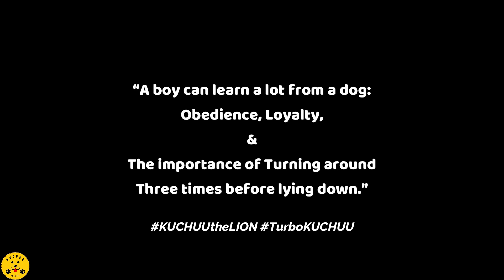Luxury Shopping for our PUPPY kuchuu | TOYS for CUTE PUPPIES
KUCHUU is our SHIH TZU who is a total fun loving dog. KUCHUU is simply adorable, stunning and handsome .We also call him our little roaring lion. To see his LIFE JOURNEY and to see all the FUN AND FROLIC keep watching @KUCHUU THE LION

🎵 Track Info:

Title: Happy Travel by Aftertune